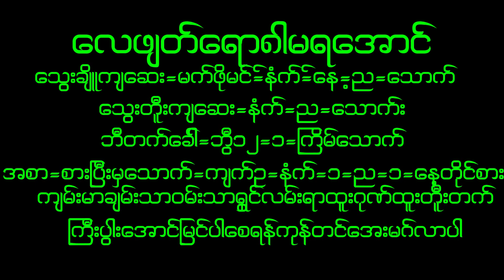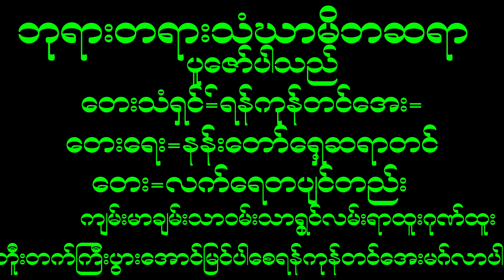April 11, 2023